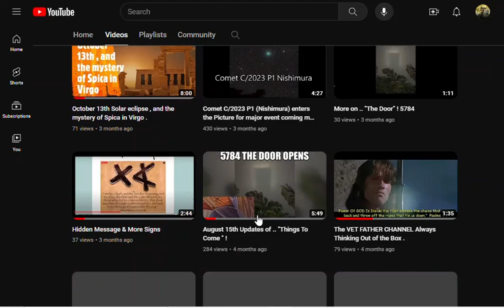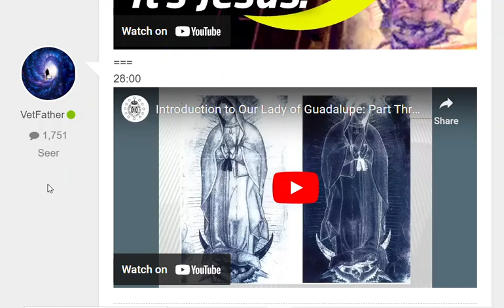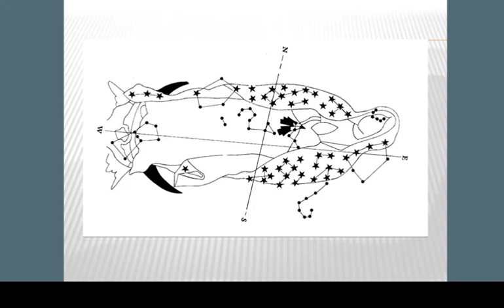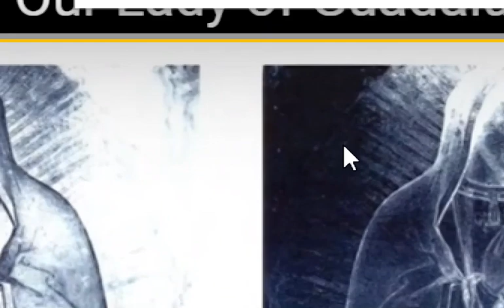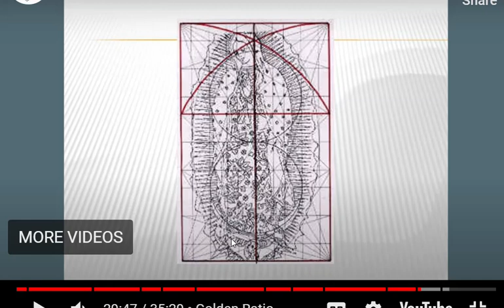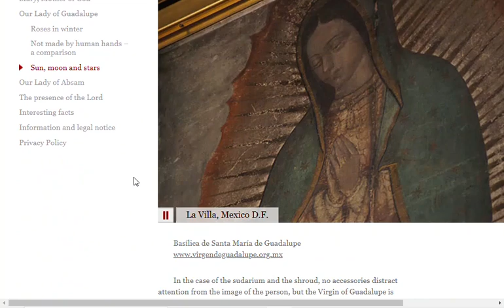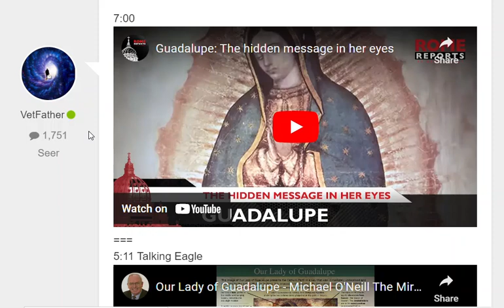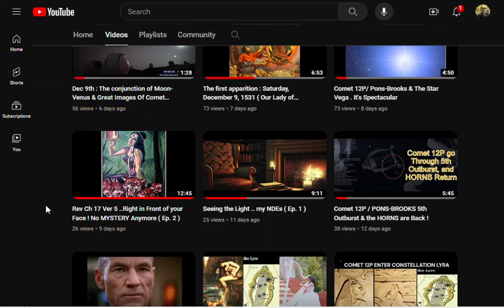"Our Lady of Guadalupe , The Holy Mother ! "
**Unable to Edit Video anymore, why ? **
I am learning so much still.. My inner-workshop /lab
studying in the open..
Just some of List of Marian apparitions
On 12/12/1531
". Halley’s comet reached its zenith, and during a conjunction of the Sun & Venus."
video's:
7:00 mark
In Spanish :
La Inteligencia Artificial, el Rostro de la Virgen de Guadalupe y el Rostro de Jesús. Exclusiva.